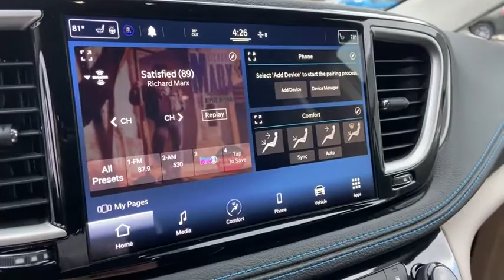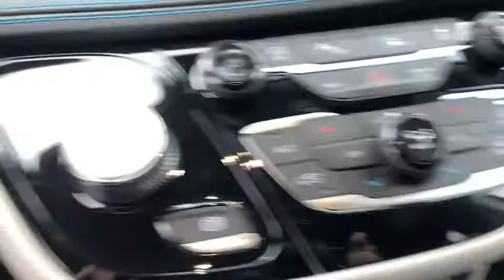2021 Chrysler Pacifica Owosso, East Lansing, Haslett, DeWitt, St. Johns, OK P5546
Used 2021 Chrysler Pacifica available at Slingerland Chrysler in Owosso, Michigan. Servicing the East Lansing, Haslett, DeWitt, St. Johns, MI area.
2021 Chrysler Pacifica Touring L - Stock#: P5546 - VIN#: 2C4RC3BG5MR518837

Slingerland Chrysler
3640 E M 21